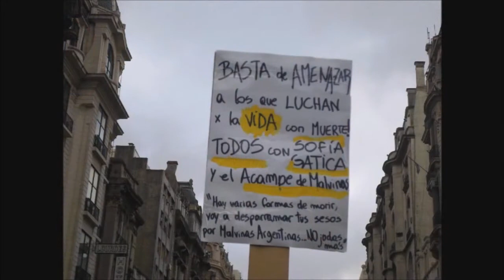Un fin de semana de acción en Buenos Aires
El Bloqueo de Malvinas visita el Acampe de Congreso, para coordinar las futuras acciones en la lucha contra Monsanto. En este video está el discurso de Oscar Di Vincensi en el Acampe, la entrevista de Martín Medina a Sofía Gatica, la premiación de Conciencia Solidaria y la convocatoria del Foro de Soberanía Alimentaria a la marcha del 2 de diciembre.